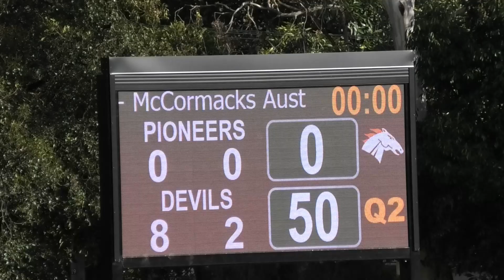Eastern Devils Premiers Vs Whitehorse Pioneers 170623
Todays game between Eastern Devils Premiers & Whitehorse Pioneers played at Springfield Park. Play begins at beginning of second quarter.